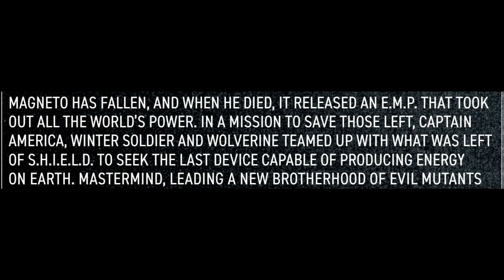Unstoppable Wolverine Kills Colossus After Getting His Arm Brutally Ripped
Wolverine : Revenge (2024) #3